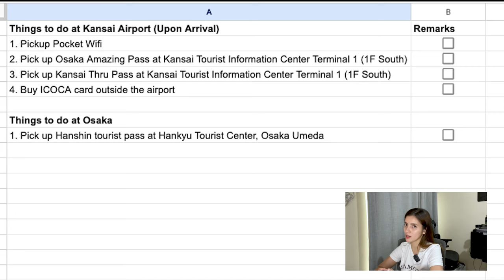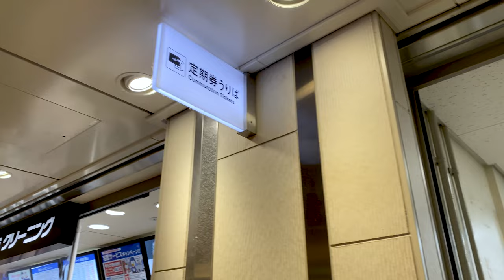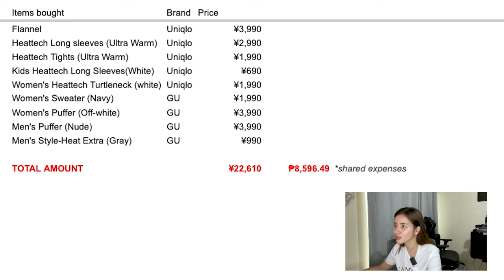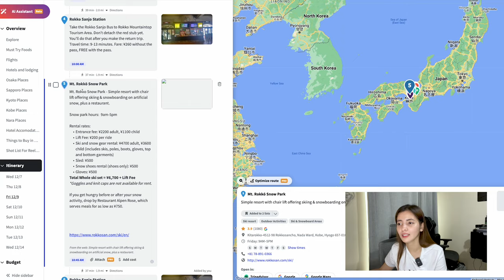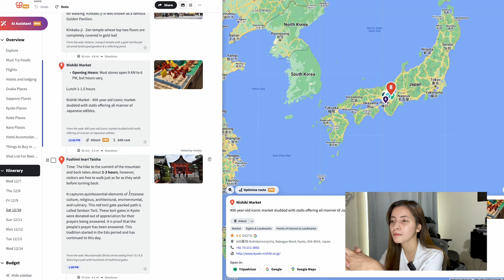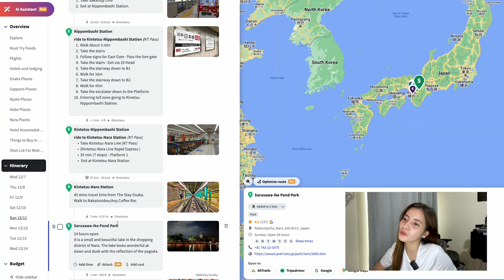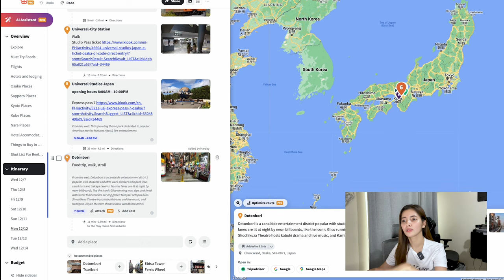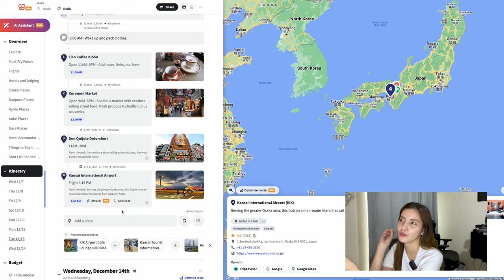7 days and 6 nights Japan Detailed Itinerary 🇯🇵 | Mari Soriano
Hotel Accommodation:  The Stay Osaka Shinshaibashi